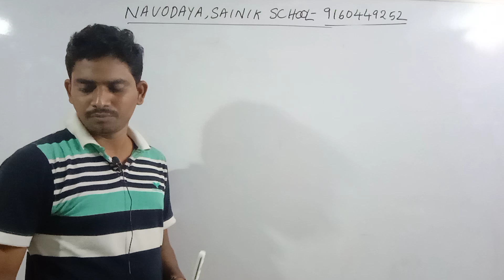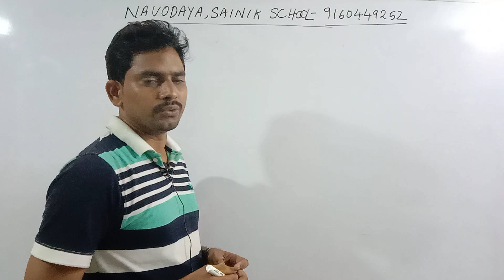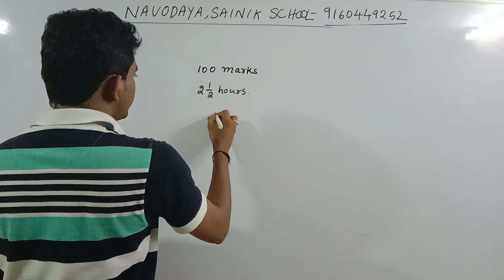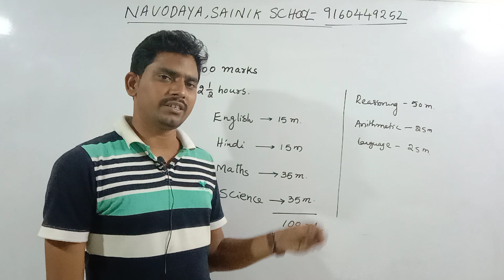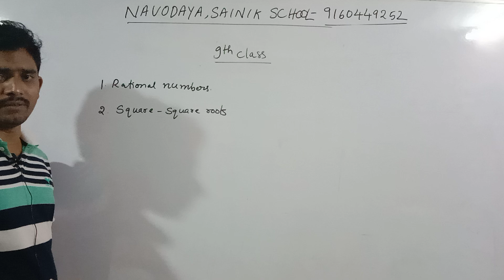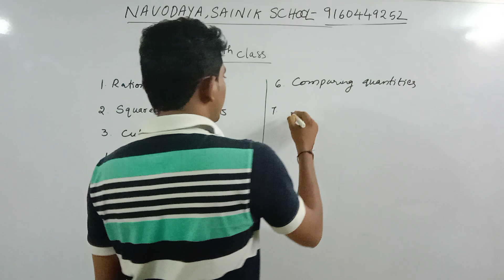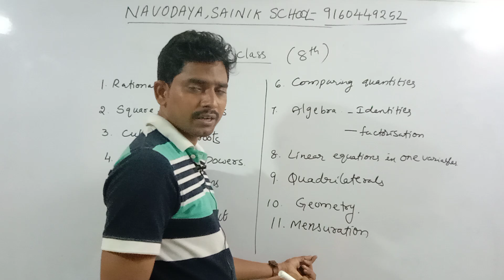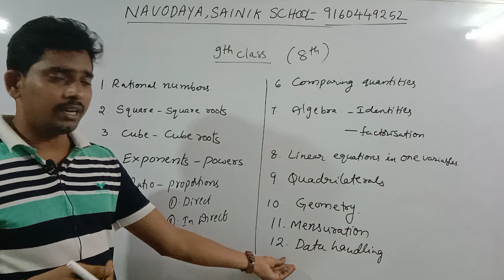NAVODAYA 9TH CLASS MATHS SYLLABUS ANNALYSIS BY NAIDU SIR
NAVODAYA SAINIK SCHOOL ENTRANCE EXAM CLASSES IN TELUGU
NAIDU STUDY CIRCLE-VZM